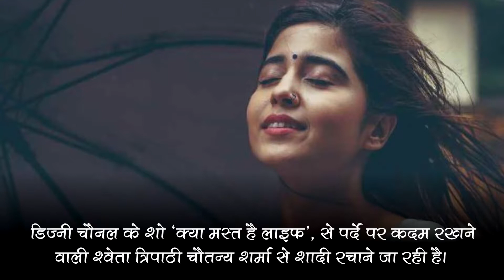स्लो चीता के साथ शादी रचाएंगी श्वेता | समाचार नामा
डिज्नी चैनल के शो ‘क्या मस्त है लाइफ’, से पर्दें पर कदम रखने वाली श्वेता त्रिपाठी एक्टर-रैपर स्लो चीता के नाम से मशहुर चैतन्य शर्मा से शादी रचाने जा रही है। अधिक जानकारी के लिए दिया गया लिंक खोलें